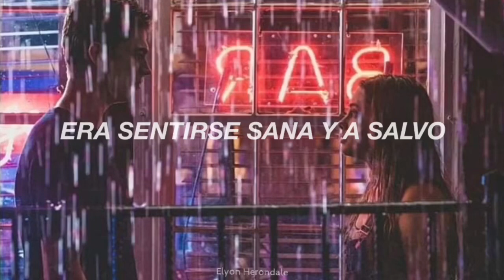Consequences - Camila Cabello (Letra en Español)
Dirty tissues, trust issues
Glasses on the sink, they didn't fix you
Lonely pillows in a strangers bed
Little voices in my head
Secret keeping, stop the bleeding
Lost a little weight because I wasn't eating
All the songs that I can't listen to, to tell the truth

Loving you was young, and wild, and free
Loving you was cool, and hot, and sweet
Loving you was sunshine, safe and sound
A steady place to let down my defenses
But loving you had consequences
Hesitation, awkward conversation
Running on low expectation
Every siren that I was ignoring
I'm payin' for it

No, ooh ooh ooh ooh ooh ooh
Said, ooh ooh ooh ooh ooh ooh
Hey, no ooh ooh ooh ooh ooh ooh

Loving you was dumb, dark and cheap
Loving you will still take shots at me
Found loving you was sunshine, but then it poured
And I lost so much more than my senses
'Cause loving you had consequences

Loving you